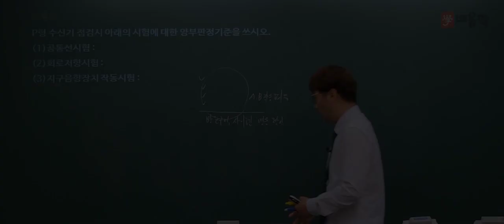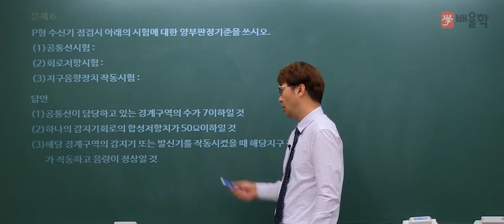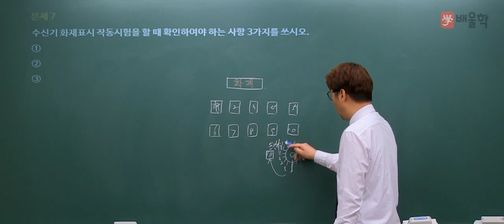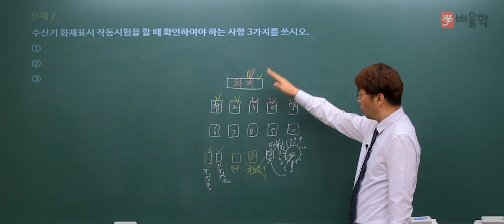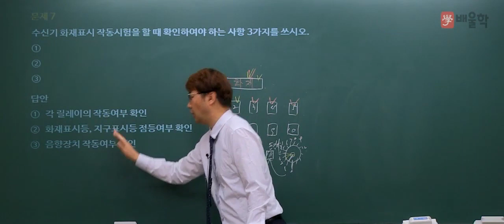[소방설비기사 전기] 2015년 4회 실기 기출 풀이 2 - 김상현 기술사